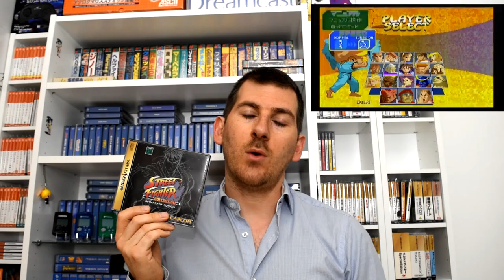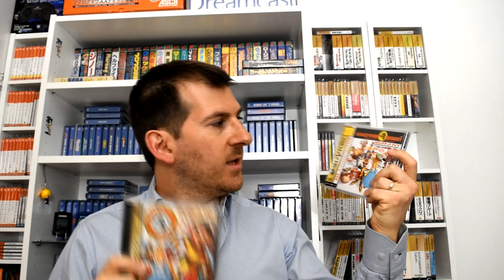🪐 10 JEUX SEGA Saturn pas chers pour débuter sa collection RETROGAMING ( 2020 ) 🪐 SEGA COLLECTION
Après 2 vidéo pour débuter une collection sur Megadrive ! On enchaine avec la première vidéo d'une série de 6 qui présente les jeux indispensables pour bien débuter une collection SEGA Saturn ! On aura de tout, du jeu de combat, du party game, du Tétris Like, du plateformer, etc. ! En fait, la saturn, en dehors d'une 40éne de jeux hors de prix, offre de nombreux titres de qualité pour toutes les bourses. Ici que des jeux trouvable à moins de 30 EUR (et une grosse partie accessible pour 10-15 balles !)

Puisse la Saturn vivre encore longtemps !

TRC